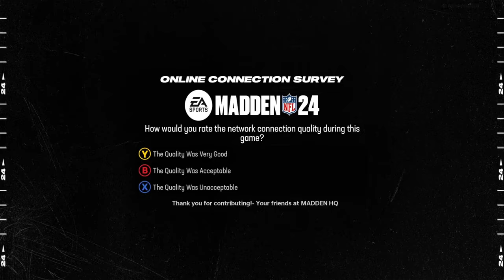Afraid Of This Team Potential… Los Angeles Chargers 32 Man Money Franchise… Week 1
Welcome back G Fam it’s your boy EZGTHAKING back with a new franchise, the Los Angeles Chargers enjoy this series as I try to get the chargers, a Super Bowl with Guys such as young and upcoming star of the game, Justin Herbert veterans like Keenan Allen, Austin Ekeler, Mike Williams, Khalil, Mack, JC Jackson, and a stud on the defense, Joey Bosa make sure you guys like “subscribe and I’m out peace (piece).